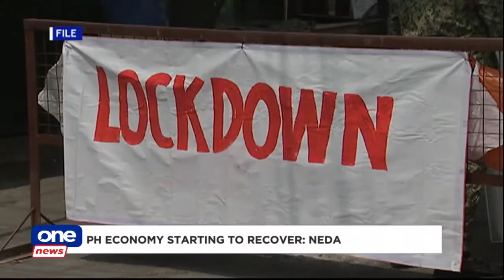PH economy starting to recover from pandemic—NEDA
NEDA Sec. Karl Chua insists the Philippine economy is starting to recover, saying the shift to alert level system in Metro Manila appears to be working. Earlier, the PSA reported the August unemployment rate rose to 8.1% when Metro Manila was under hard lockdowns. This is equivalent to 3.88 million jobless Filipinos.